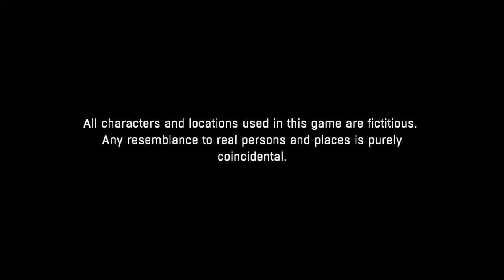What was that vid 2skit